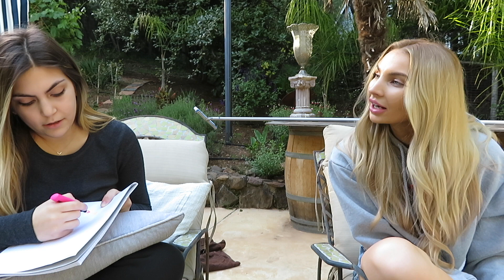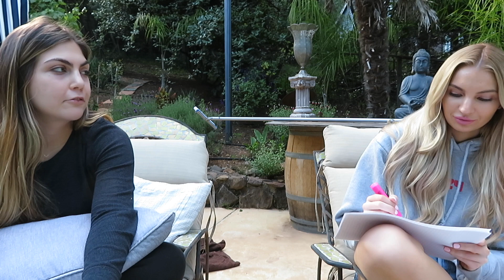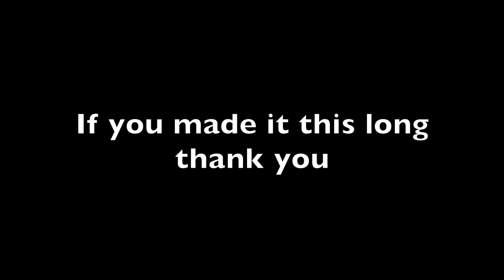BEST FRIEND TAG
Hope you enjoy this bff game thing Kayla and I did!
Kellie: @kelliekerston
Kayla: @mkayla_ann